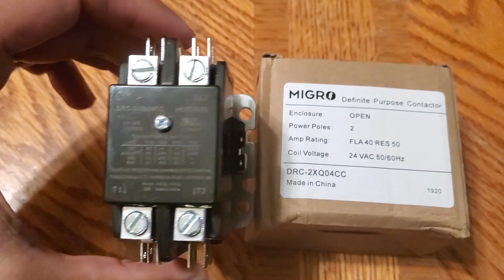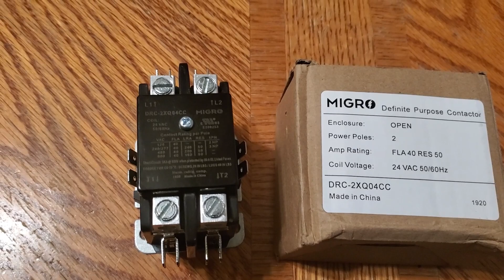How to use a Contactor with an Arduino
Learn how to automate and control multiple appliances using an Arduino and a contactor.